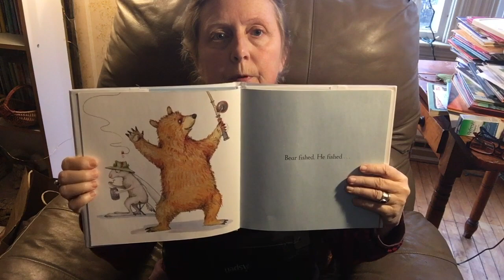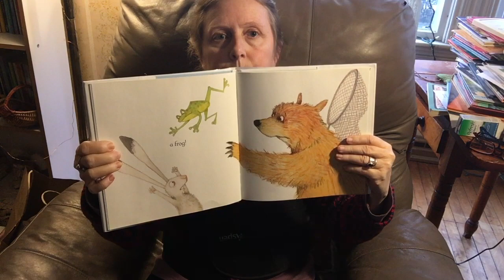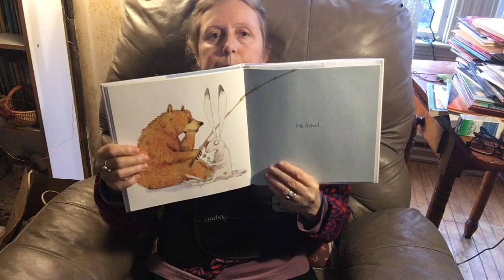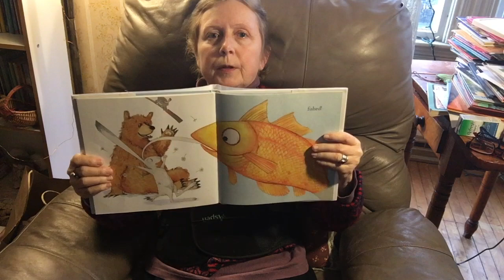Carin Reads Bear and Hare Go Fishing by Emily Gravett